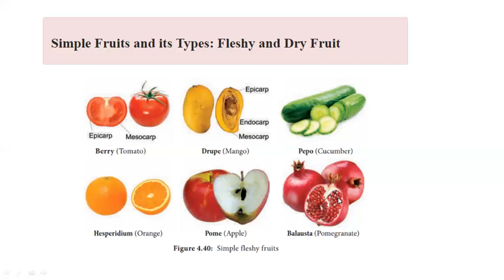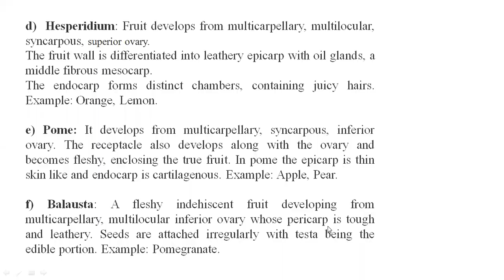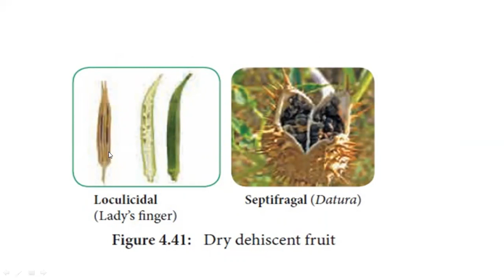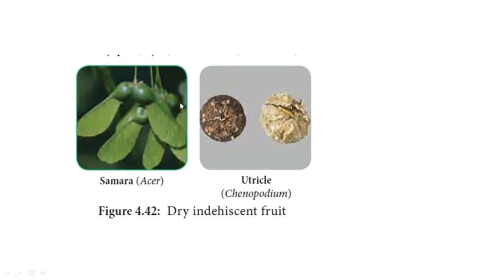Simple fruits and dry fruits anatomy